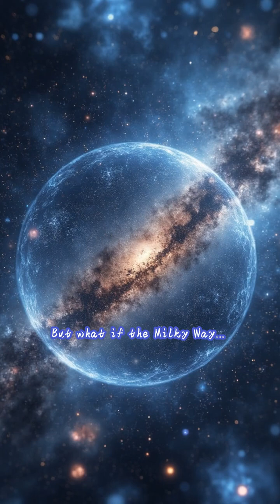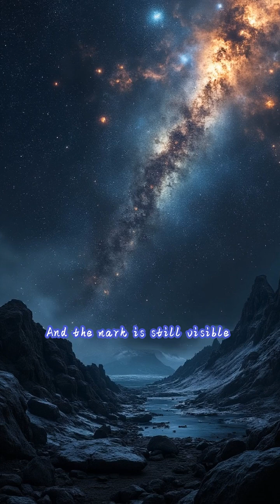How to Know If We're Inside a Bubble Universe ?